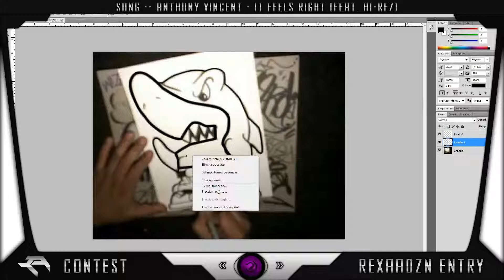SpeedArt Entry - KamtzyDZN 2k Competition[closed]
Byee